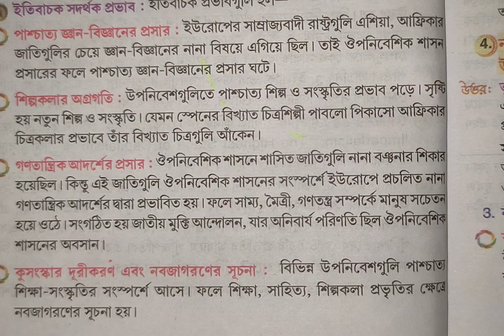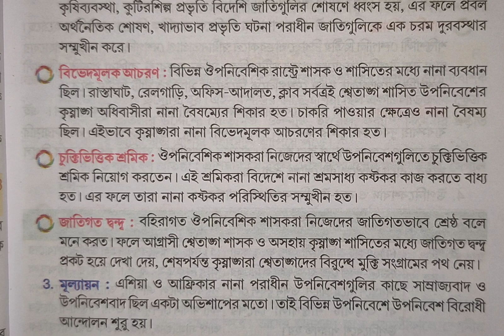Class 12: History : ঔপনিবেশিক রাষ্ট্রগুলিতে জাতিগত ব্যবধানের প্রভাব || মান - ৮